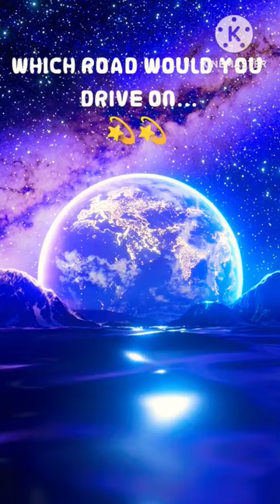Which picture gives you the vibe? (Aurora-run away)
Description

runaway aurora status anime

runaway aurora status wa

runaway aurora status 4k

runaway aurora status lyrics

runaway aurora status download aurora runaway whatsapp status full screen

aurora runaway remix whatsapp status

runaway aurora status song

runaway aurora best status

aurora runaway cover status

runaway aurora edit anime status

aurora runaway remix whatsapp status full screen aurora runaway lyrics whatsapp status full screen

runaway aurora filter whatsapp status runaway aurora filter status

runaway aurora football whatsapp status

aurora runaway whatsapp status hd

runaway aurora lyrics whatsapp status aurora runaway live whatsapp status
aurora runaway love whatsapp status

runaway aurora love status runaway aurora life status

runaway aurora legendado status

aurora runaway male version status

runaway aurora marvel status

aurora runaway whatsapp status male

runaway aurora music status

runaway aurora male status aurora runaway whatsapp status nature

runaway aurora nature status

aurora runaway night whatsapp status

aurora runaway psy whatsapp status aurora runaway status

aurora runaway whatsapp status aurora runaway para status

aurora runaway tradução para status

aurora runaway video para status

runaway aurora remix status runaway aurora reels status

aurora runaway whatsapp status ringtone

aurora runaway sad whatsapp status aurora runaway whatsapp status 15 seconds

aurora runaway trance whatsapp status

aurora runaway whatsapp status tik tok

runaway aurora tiktok status runaway aurora tiktok whatsapp status
runaway aurora filter tutorial status

aurora runaway tradução status

aurora runaway status video aurora runaway whatsapp status

aurora runaway whatsapp status 4k

NOTE: NO COPYRIGHT FOR MUSIC HERE.ALL THE BACKGROUND PHOTOS BELONGS TO THEIR OWNER.

Please don't forget to:

Liker

Om chanting
Guided meditation
Crystal bowl sound healing
Zen meditation
Nature sounds
Mantra chanting
Binaural beats
Yoga nidra
Rain sounds
Chakra balancing
Gong meditation
White noise
Calming music
Heartbeat sound
ASMR meditation
Forest sounds
Ocean waves
Native American flute
Alpha waves
Delta waves
Beta waves
Gamma waves
Singing bowls and bells
Meditation music for sleep
Mindfulness meditation
Breathing exercises
Brainwave entrainment
Deep relaxation
Healing frequencies
Theta waves
Guided visualization
Solar plexus chakra healing
Crystal sound bath
Wind chimes
Mindful breathing
Chanting meditation
Singing bowl therapy
Third eye chakra opening
Yoga music
Healing music
Tibetan flute
Reiki music
Guided relaxation
Zen music
Forest bird sounds
Rainforest sounds
Chakra meditation
Crystal healing
Delta brainwaves for deep sleep
Tibetan mantra
Kundalini meditation
Sound bath meditation
Crown chakra opening
Grounding meditation
Waterfall sounds
Mindful meditation
Relaxing sounds for stress relief
Crystal singing bowls meditation
Moonlight sonata
Tibetan singing bowl meditation
Ocean sounds for sleep
Guided imagery
Deep meditation music
Singing bowl music
Soothing music for anxiety
Heart chakra healing
Sound healing meditation
Vipassana meditation
Meditation sounds for concentration
Morning meditation
Evening meditation
Walking meditation
Om mani padme hum
Himalayan singing bowls
Wind sounds
Serenity music
Delta binaural beats
Healing crystal bowls
Breath awareness meditation
Solar plexus chakra meditation
Guided meditation for anxiety
Forest river sounds
Theta binaural beats
Mindfulness meditation for beginners
Om shanti mantra
Mindful living
Full moon meditation
Body scan meditation
Zen garden sounds
Positive affirmations meditation
Guided meditation for sleep and relaxation
Kundalini awakening
Tibetan singing bowl music
Morning yoga
Yoga for stress relief
Spirit meditation
Serene music
Guided body relaxation